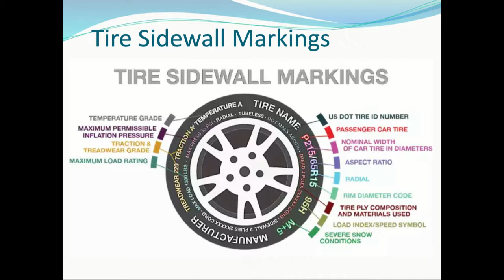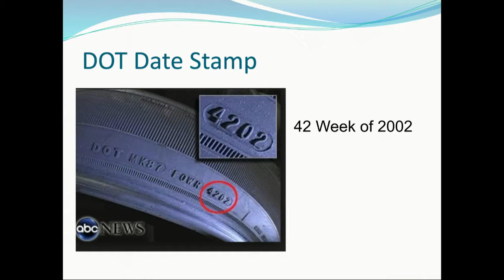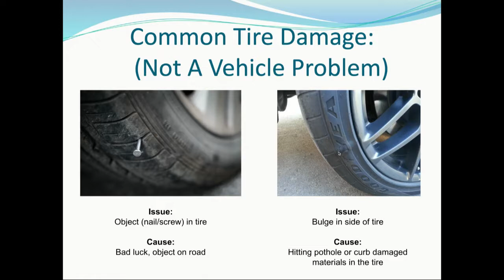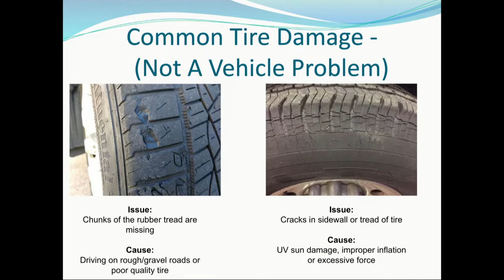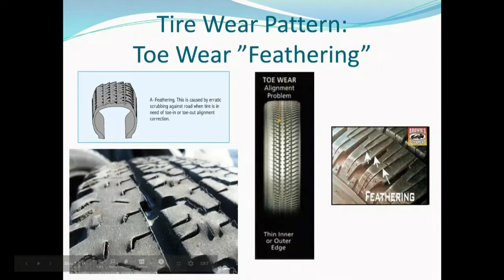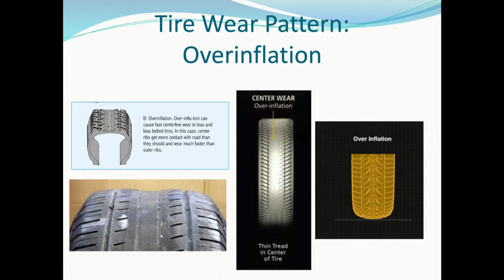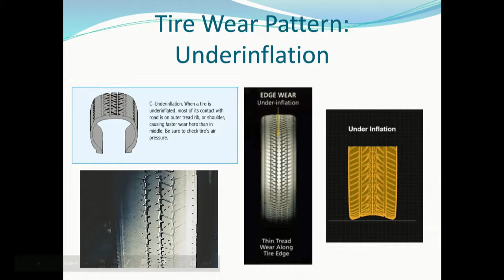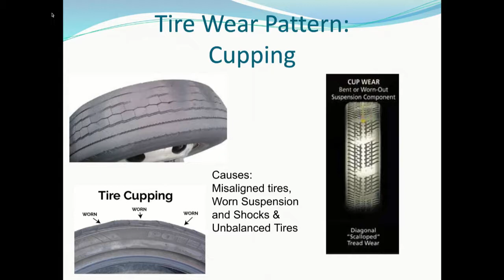Understanding Causes of Tire Damage & Wear Patterns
In this video, we explore how to read the tire size & interpret the date stamp along with looking at examples of common tire damage and causes of irregular tire wear patterns.